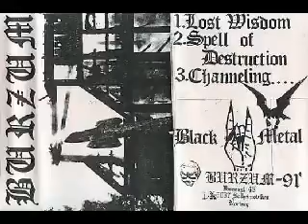burzum | lost wisdom | demo 91